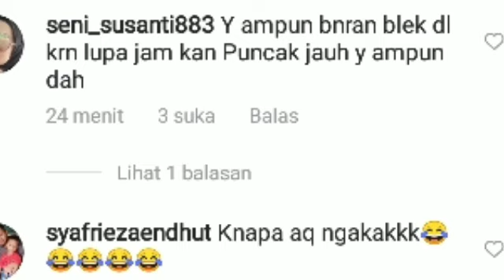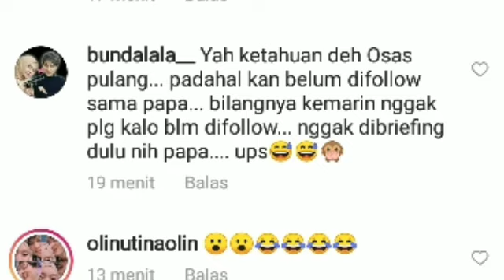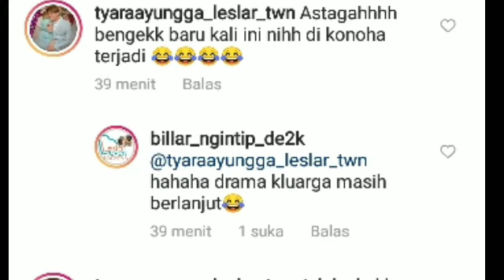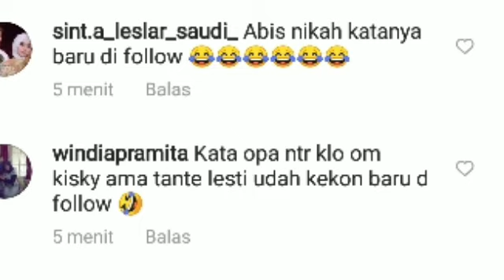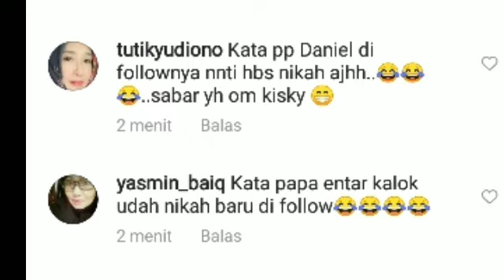NGAKAK ! PAPA DANIEL KATAKAN 2 HAL INI SOAL RIZKY BILLAR LESTY GERCEP & INI KATA KK NOVA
Lesti kejora
Lesti
Lesti kejora
lesty & risky
Indosiar
Lesti DA
lesty DA